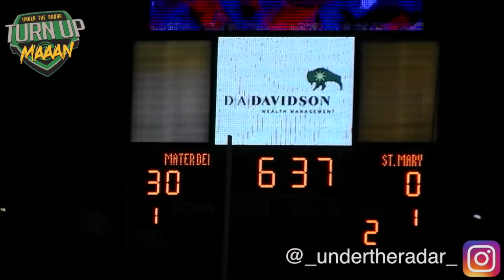🔥🔥 #2 Mater Dei vs St Mary's | 5 Stars Bryce Young & Bru McCoy Go CRAZY !! Highlights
🔥🔥 #2 Mater Dei vs St Mary's | 5 Stars Bryce Young & Bru McCoy Go CRAZY !! Highlight Mix 2018